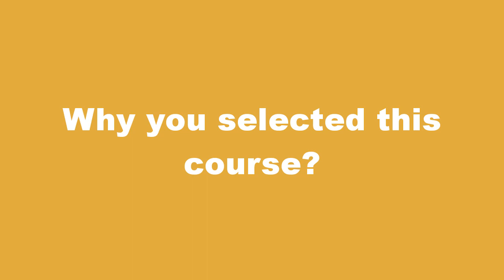Hochschule Hof: MBA in General Management Germany | Complete Course Information | Masters in Germany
In today’s video we will discuss MBA General Management Program at Hochschule Hof Germany.
We will discuss the application process, course requirements, job opportunities after the course and many other factors.
Time Stamps:
00:00 - Start
01:06 - Introduction
04:32 - Why you selected this course in Hof
06:26 - Campus Placements of Jobs
07:34 - How many jobs you applied
11:14 - Course Requirements
12:32 - Tuition Fees
13:11 - Course Curriculum
13:46 - Minimum Course Requirements
15:00 - Job opportunities after the course
16:42 -  Opportunities in Hof
17:57 - Cost of Living in Hof
18:39 - Companies in Hof
19:50 - Batch size and diversity